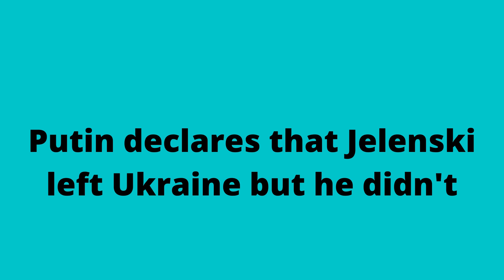Ukraine vs Russia 26 Feb 2022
Hello Friends welcome back to Divijj World of Facts today we are talking about